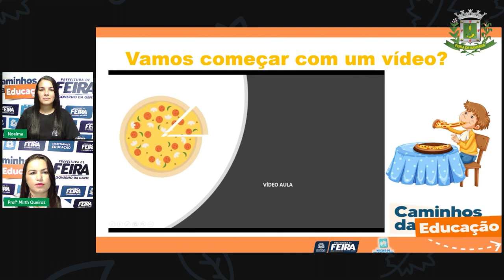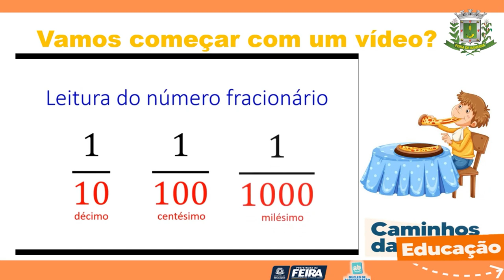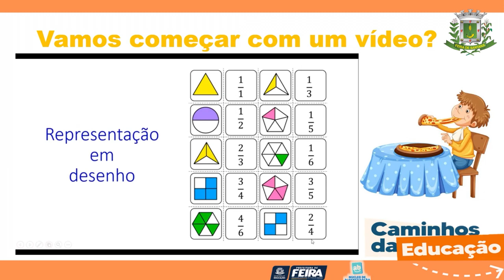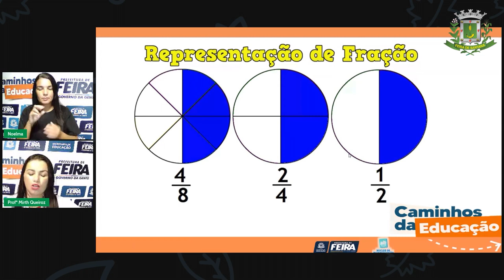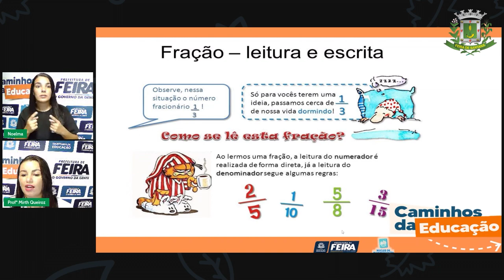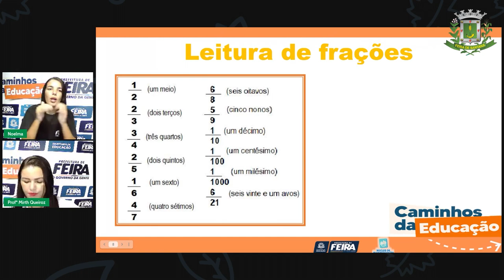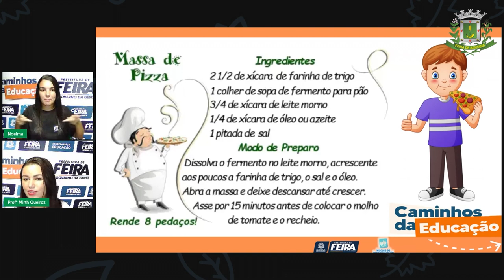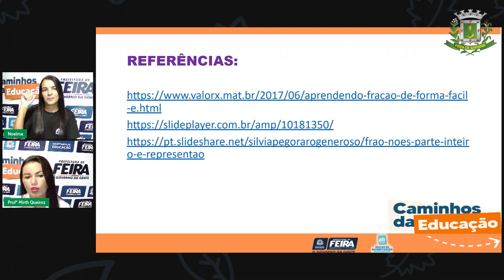Aula 65 4ºANO Profª Mirth Queiroz- Matemática e Ciên. da Natureza Números racionais nas receitas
Aula 65   4ºANO   Profª Mirth Queiroz   Matemática e Ciências da Natureza   Números racionais nas receitas